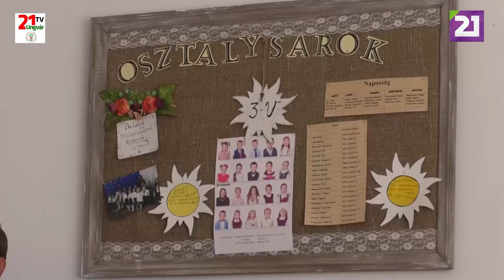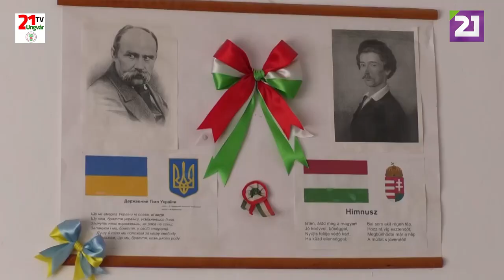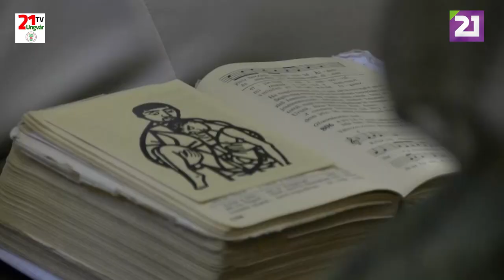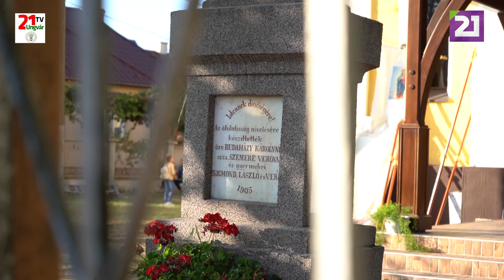TV21 UNGVÁR - HITÉLET. 46. ADÁS (2019.09.29.)